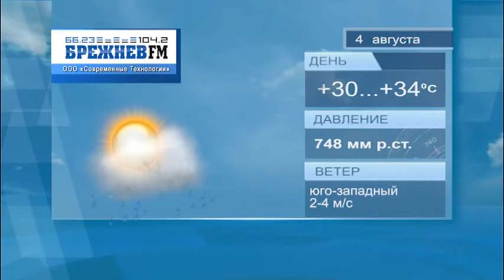Прогноз погоды Набережные Челны на 04.08.2021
Прогноз погоды Набережные Челны на  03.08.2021
Смотрите на нашем канале прогноз погоды на сегодня по Челнам.